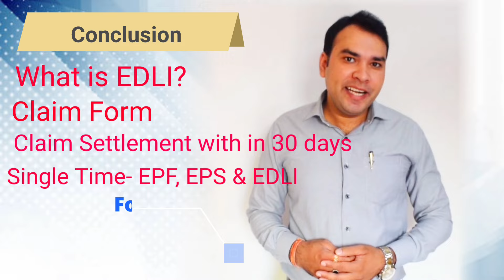PF death claim process online | EDLI की पूरी जानकारी | How to claim benefits EDLI By Vineet Saini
How to claim benefits under EDLI scheme-  Employees Deposit Linked Insurance Scheme or EDLI is an insurance cover provided by the Employees Provident Fund Organization (EPFO) for private sector salaried employees. The registered nominee receives a lump-sum payment in the event of the death of the employee who is insured during the service period.
and know about PF death claim process online